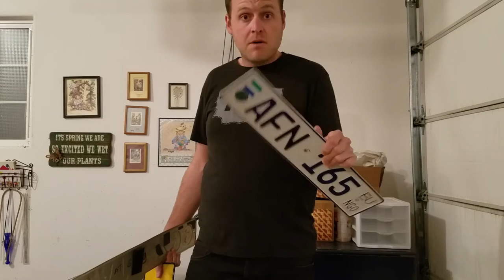Missing Them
I finished the Goblet of Fire! It turned into a massive Reddit post on r/fantasy - and then I figured out a little bit about why I'm thinking and feeling the way I am this week.